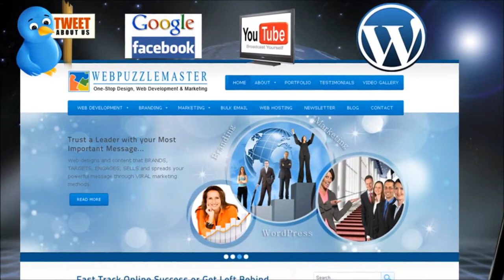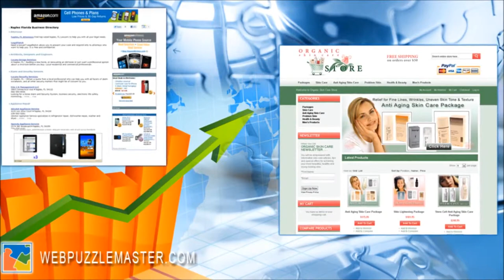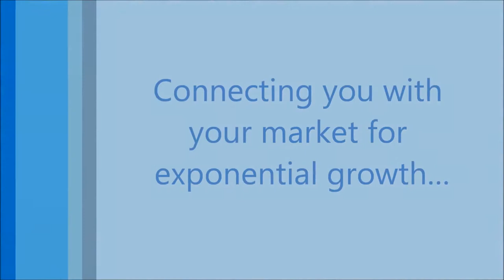youtube video #-907zBtOlfw